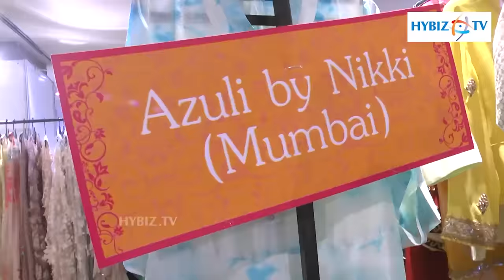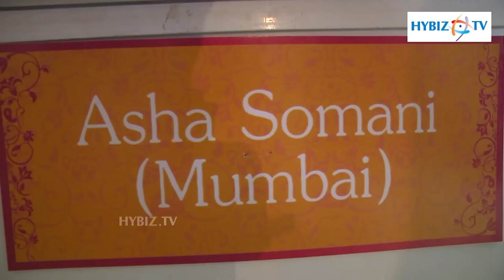Latest Earrings Stud Design Jewellery | Fashion Expo || Hybiz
Latest Earrings Stud Design Jewellery | Bollywood Actor Suniel Shetty inaugurated the two-day exhibition 'Araaish' at Taj Krishna, Hyderabad